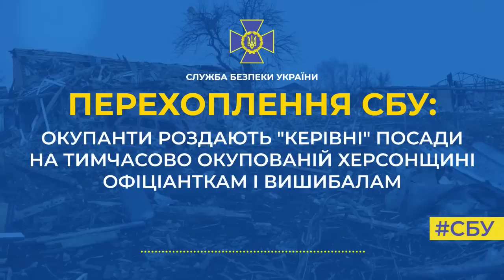Офіціантки і вишибали, призначені рф «керівниками» на Херсонщині, вже планують тікати до Криму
Колишні офіціантки і вишибали, призначені рф «керівниками» на тимчасово окупованій Херсонщині, вже планують тікати до Криму

Через свій непрофесіоналізм вони ведуть регіон до гуманітарної кризи і самі це розуміють.

Про це свідчить нове перехоплення СБУ, на якому зафіксована розмова двох колаборантів.

«Вопросы с топливом не решаются – ж*па. Вопросы с лекарствами не решаются – ж*па, с зарплатами и пенсиями не решаются – ж*па. Люди умирают, без медикаментов. Уже начинают потихоньку русских ненавидеть…» – говорить своїй «колезі» один із чиновників.

Його співбесідниця підхоплює: «…вот уже седьмой день нет гуманитарки».

Тож разом приходять до логічного висновку: «Если ничего не поменяется, в июне надо тикать… Мы с Каринкой на все лето едем в Крым. Где-то она официанткой, я где-то там барменом, официантом, или вышибалой, как я раньше был».

Напевно, вони забули, що і Херсонщина, і Крим – це Україна. А за державну зраду і співпрацю з окупантами їм доведеться відповісти.

СБУ про це потурбується!

Відео: СБУ